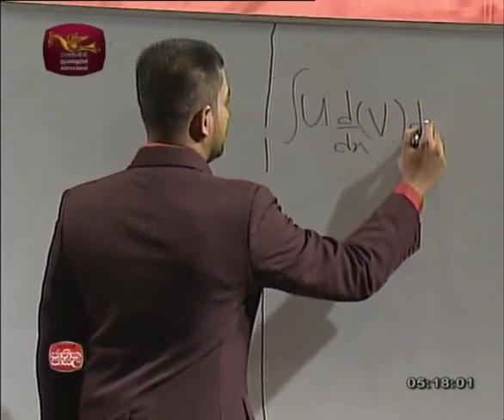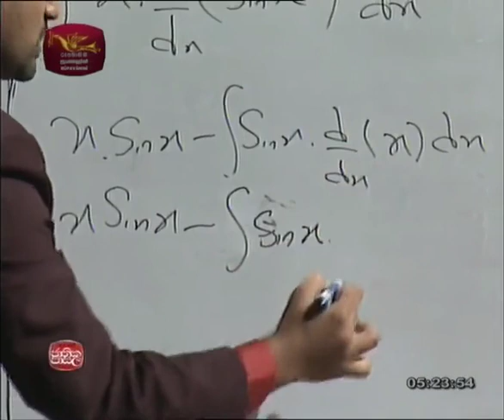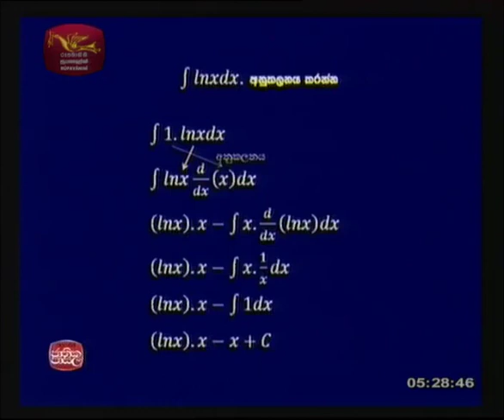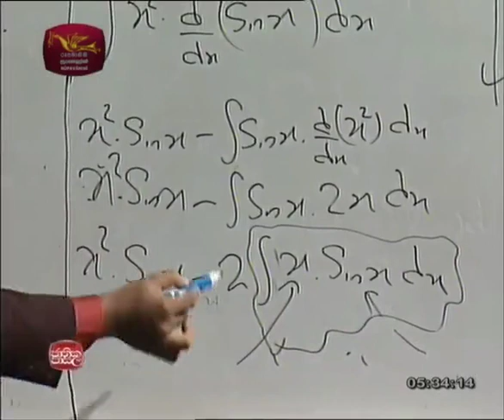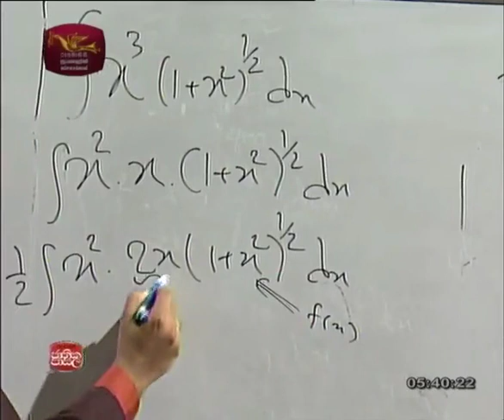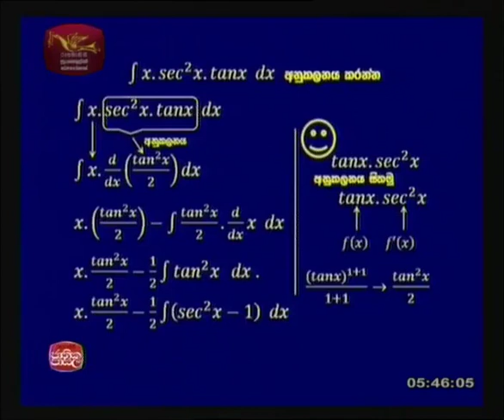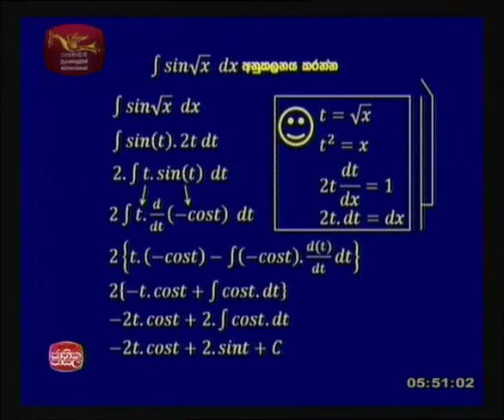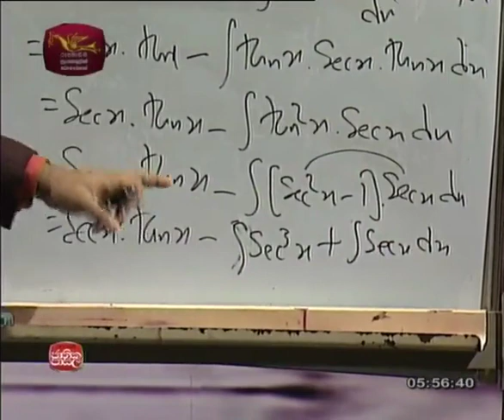Combined Maths |2016-05-14Jathika Pasala